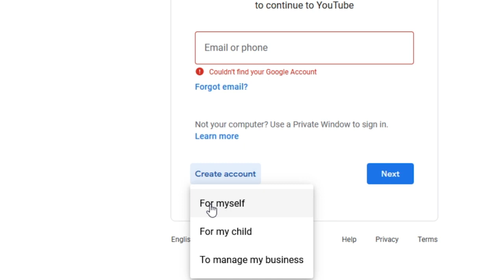Avi Lipkin in "As Goes Israel..." (4-20-24)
Check out some of our favorite Hebraic/Christian learning materials from our guests and popular teaching resources at GLC's very own Amazon Bookstore

👕Shop our custom apparel and merchandise for T-shirts, hoodies, mugs, stickers and more

📣About us: God's Learning Channel (GLC) is a Judeo/Christian television network based in Texas, broadcasting over the air and via cable/dish systems in 4 states as well as channel apps on both Roku & Amazon FireTv devices! Find out more on how YOU can watch